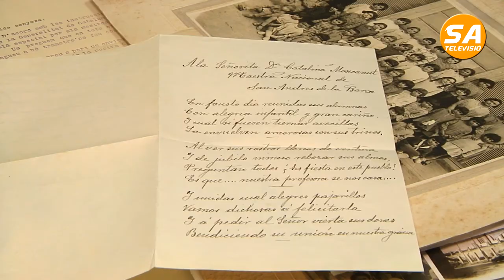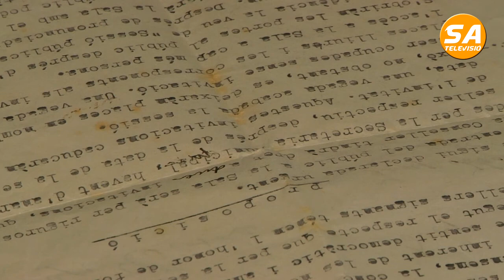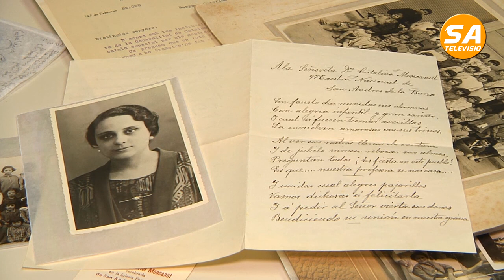SATV 050617 donacio de documents arxiu municipal